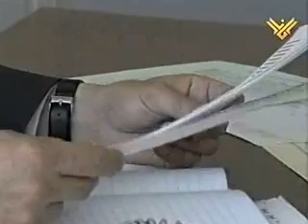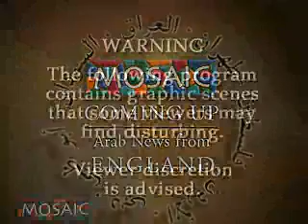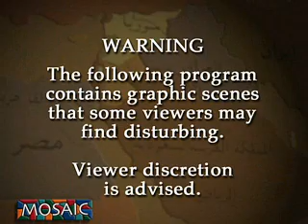MOSAIC: World News from the Middle East 05/27/03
The Peabody Award-winning Mosaic features selections from daily TV news programs produced by national broadcasters throughout the Middle East, translated when necessary into English. Link TV is an independent national network providing Americans a global perspective on world issues and cultures, now available in one out of four US homes. Abu Mazen Put to the Road Map Test (Abu Dhabi TV, UAE); Egypt's New Role in the Middle East (Abu Dhabi TV, UAE); U.S. Soldiers Killed in Iraqi Attacks (Al Manar TV, Lebanon); U.N. Inspectors Back in Iraq (Al Manar TV, Lebanon); Tape of Iraqi Executions (ANN TV, England); U.S. State Dept. Spokesman Talks on Iraq (ANN TV, England); Palestinian-Israeli Summit Postponed...